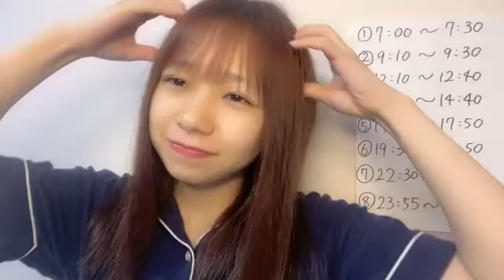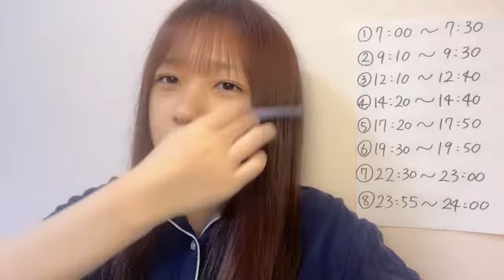☆SR選抜イベ☆石綿 星南（AKB48 チームB） 2022年08月01日 23時56分06秒